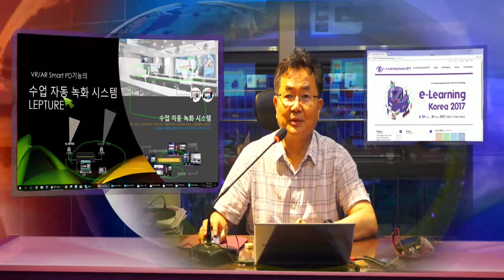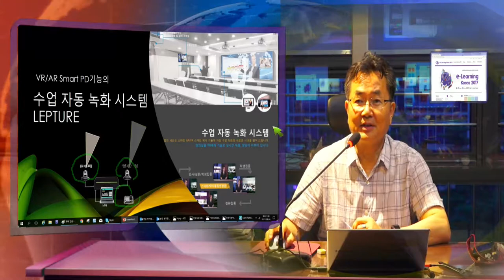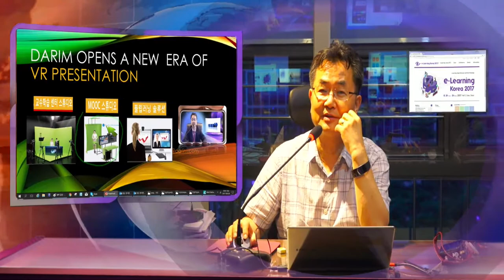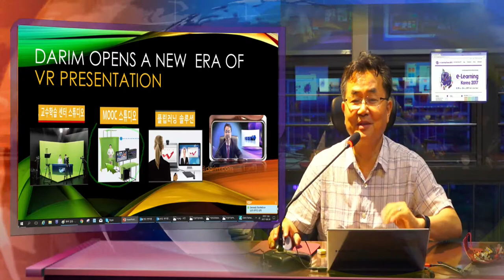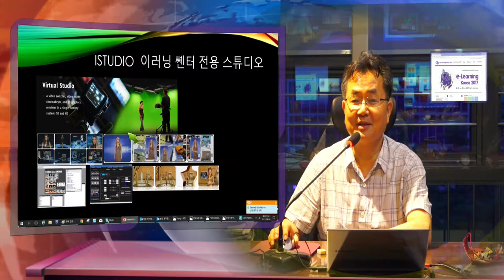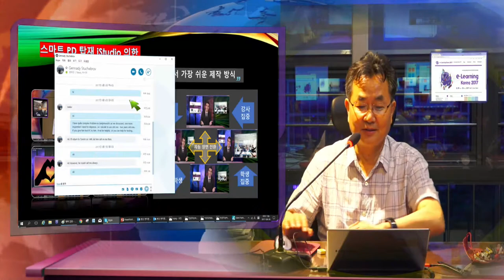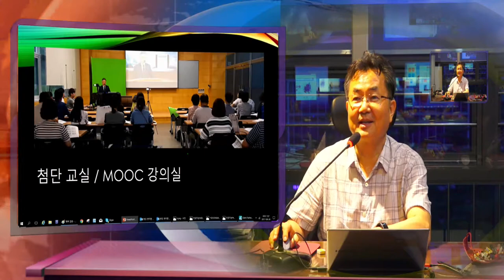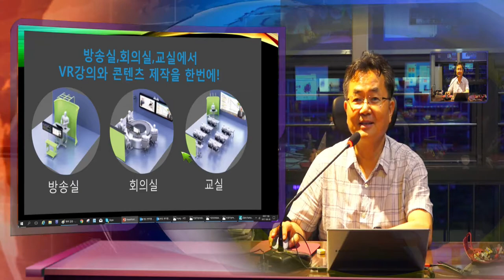이러닝 코리아 2017로 초대 합니다.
i이러닝 코리아가 29일 부터 3일간 코엑스에서 개최 됩니다.  다림의 새로운 첨단 강의실 솔류션, 자동 VR수업 녹화 시스템이 선보이고 새 mStudio 가 더욱 편리하게 개발도어 전문 iStudio 의 이러닝 쏀터가 아니어도 누구나 교실, 소형 스튜디오에서 활용이 가능하게 됩니다.